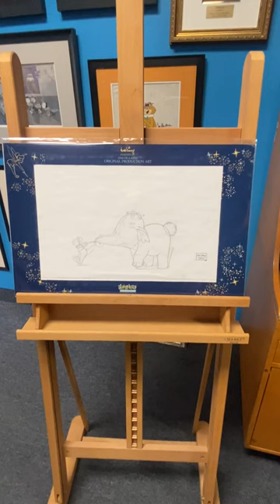1 of 1 - Pooh's Heffalump Movie Production Drawing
Ultra rare 1 of 1 - Day 39 of our Holiday Treasure Drop
1 in Stock